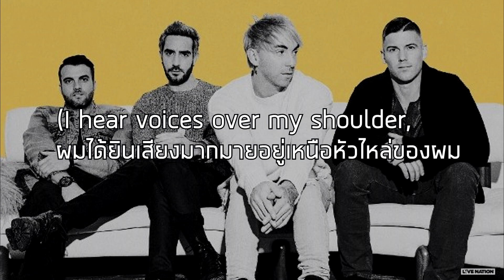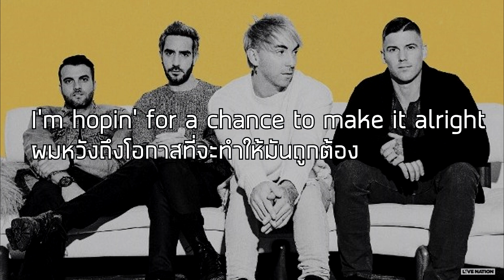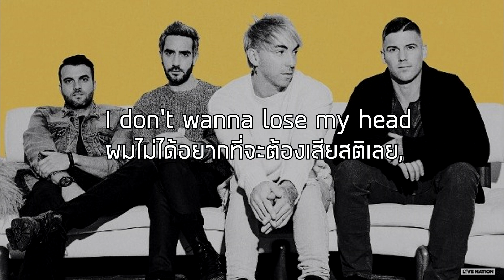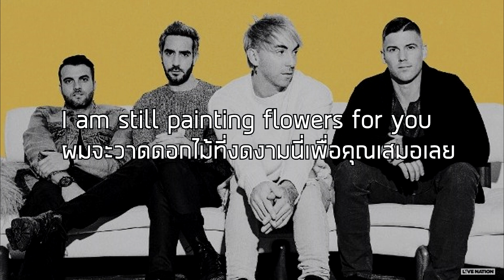[แปลเพลง]Painting Flowers-All Time Low